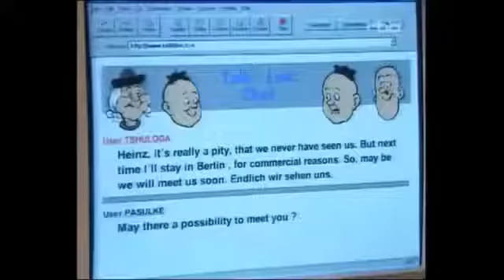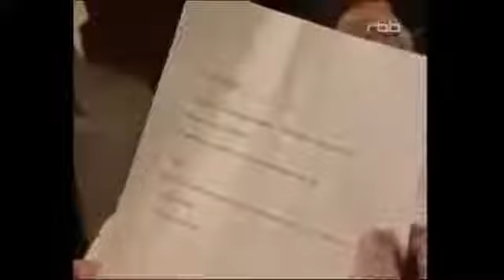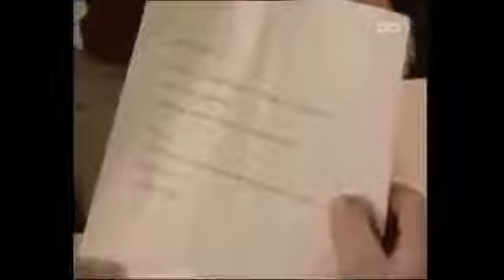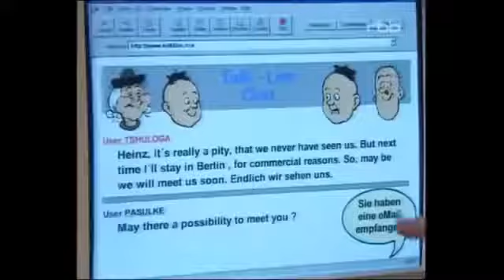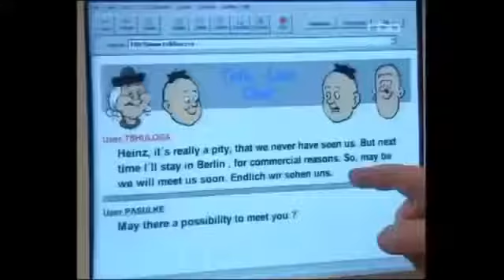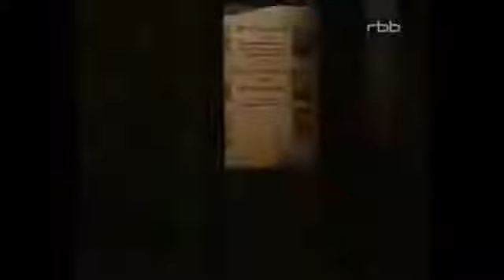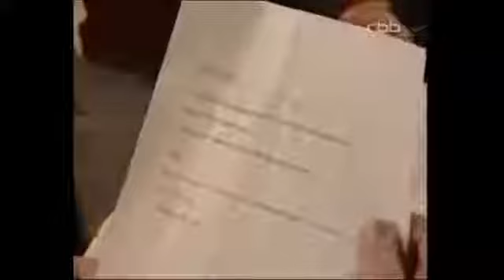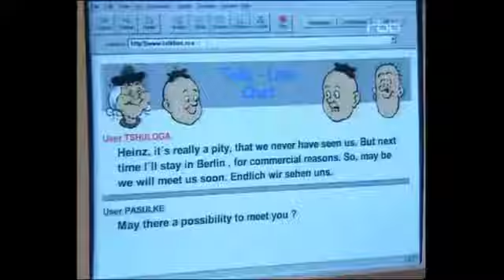BEST OF Heinz Pasulke (R.I.P) ! (Gert Schaefer) - Schloss EinsteinTV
Tja, nun ist er weg, aber er wird immer in unserem Herzen bleiben. Gert Schaefer alias Heinz Pasulke ist leider am 20. August verstorben. Hier sind nochmal .

Es tut mir sehr Leid diese Nachricht verkünden zu müssen ! Schreib doch was nettes über Gert Schaefer (Heinz Pasulke) in die Kommentare :) R.I.P Gert .